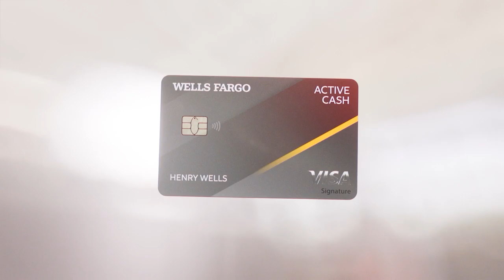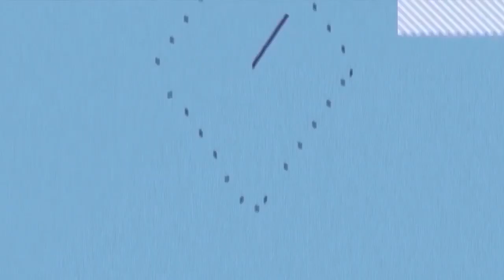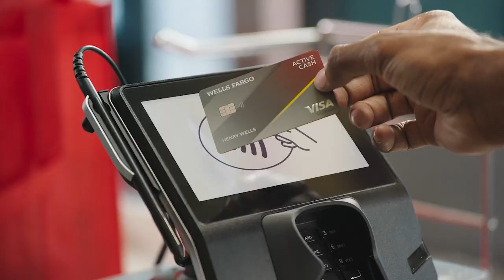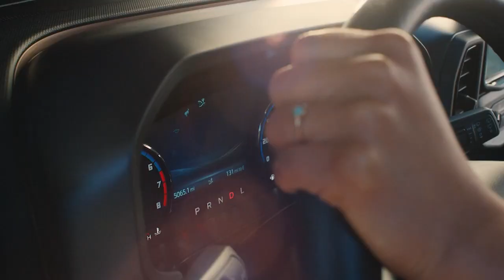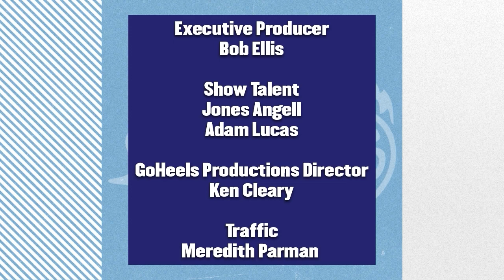Carolina Insider TV Show 2022-23 Week 3